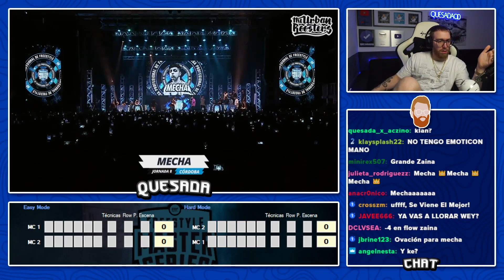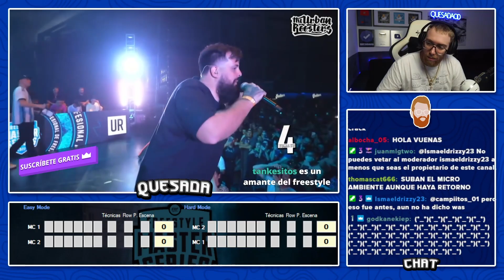¿EL PÚBLICO DE CÓRDOBA ESTUVO A LA ALTURA? | MINUTOS DE PRESENTACIÓN FMS ARGENTINA J8